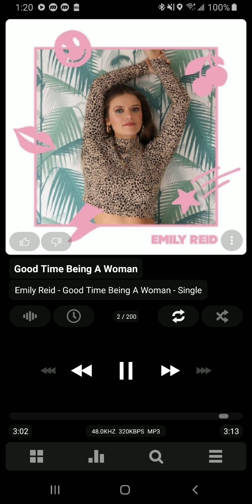Emily Reid - Good Time Being A Woman (Official Audio)